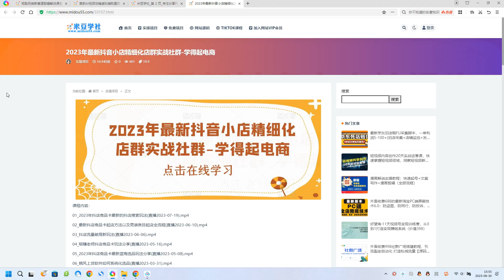2023年最新抖音小店精细化店群实战社群-学得起电商